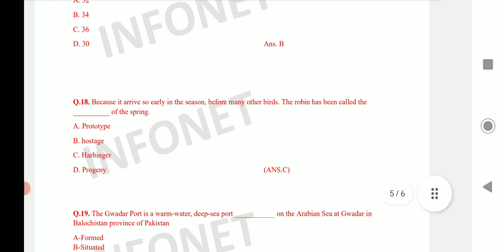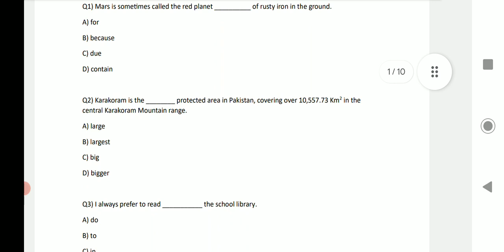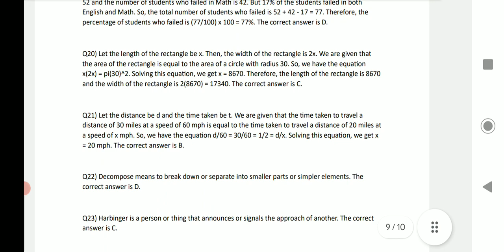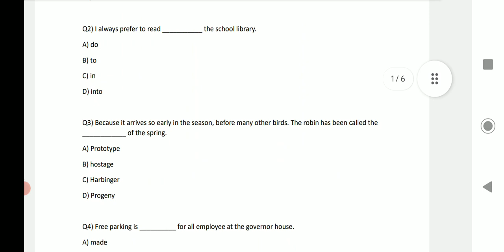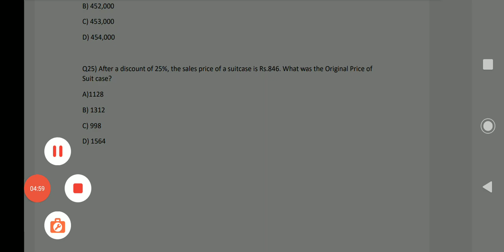Governor Sindh IT test Aj hoga Jin logo nay form fill Kiya ta ap b form fill karein aur aj test dein